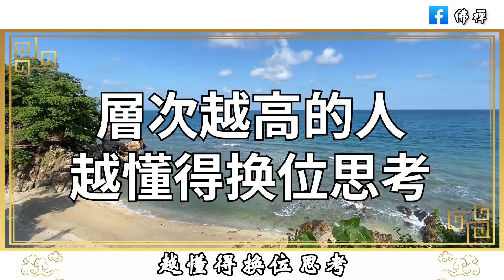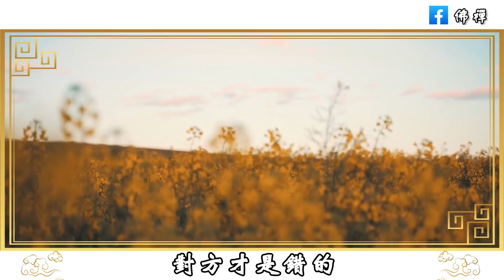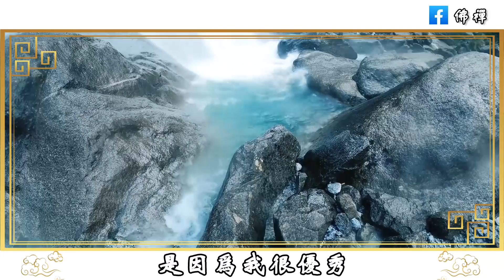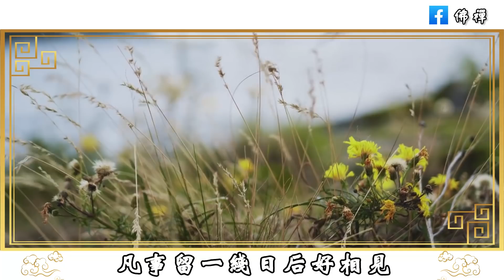佛禪：提升你的氣質！層次越高的人，這四個特征越明顯，現在知道還來得及